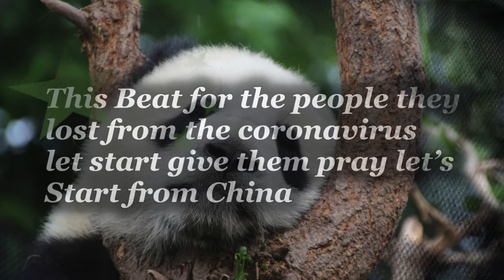[Free] Don’t hurts people (prod.Aj the producer) Hurt | type Beat 2020